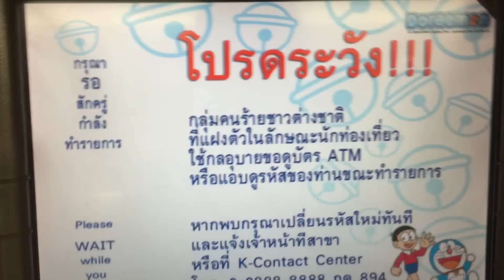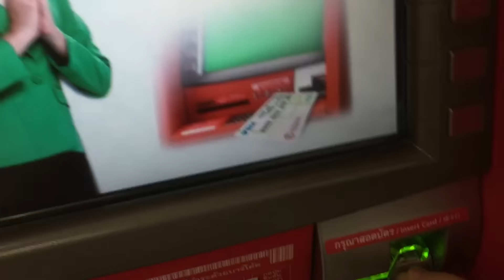ขั้นตอนทำบัตร ATM กสิกรไทยให้ซื้อของออนไลน์ได้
และสามารถเอามาสมัคร paypal เพื่อขาย ebay
หรือสมัคร Amazon ได้ สะดวกมากๆ ครับ

เวลาไปทำบัตร อย่าทำบัตรแพงนะ 800 1000 ไม่เอา เอาบัตรที่ถูกที่สุด
เท่าที่ทำได้นะครับ เอามาสมัครขายของ ผ่าน ebay amazon พอละ สะดวกดี

ปล บัตรผม บัตรโดเรม่อนนะครับ ^ ^
ปล 2 แนะนำว่า เงินใน บัญชีไม่ควรเยอะนะครับ  ไว้เอาเข้าเวลาจะซื้อของละกัน